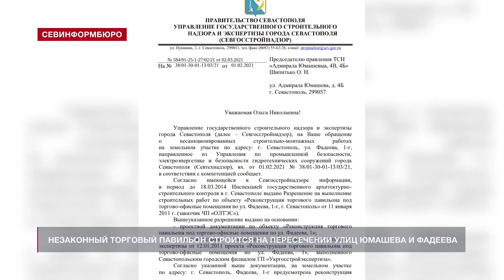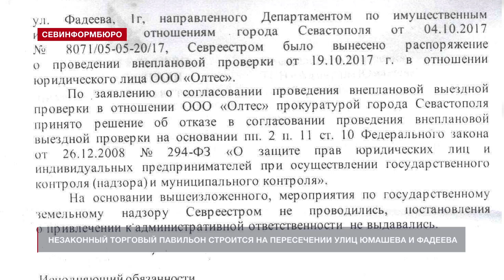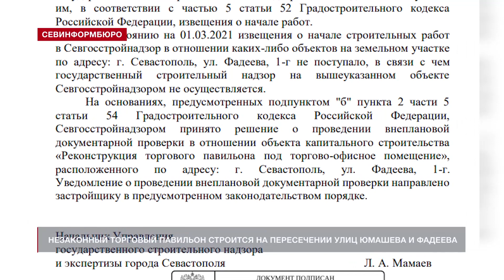Незаконный торговый павильон строится на пересечении улиц Юмашева и Фадеева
В редакцию нашего телеканала обратились жители домов по улице Адмирала Юмашева с жалобой на незаконное строительство торгово-офисного помещения под своими окнами. Люди собрали пакет ответов чиновников в подтверждение своих претензий к застройщику. Пока специалисты различных ведомств разбираются в вопросе, рабочие уже построили несколько этажей здания.